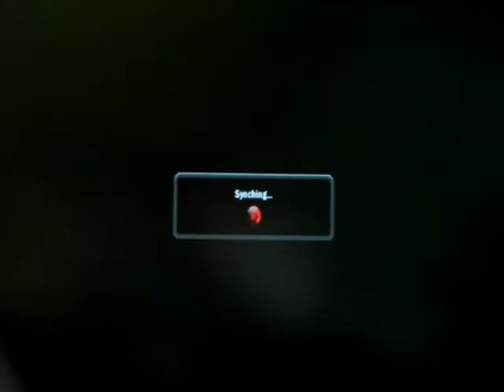Tekken 6 - SSJ Vegeta vs Lili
- check out the store for video games and accessories if your looking for a bargain

A standard issue lili on the out, gets destroyed, i know its not a high level Lili. but i almost Definetly lose against Lili players of 80 % win rates.

Picked up Heihachi again from 40 :15 win ratio, since november. he packs a mean punch